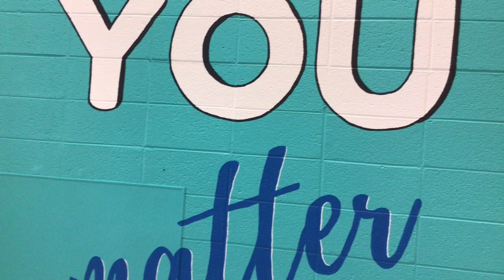BDBC Wednesday December 6, 2023